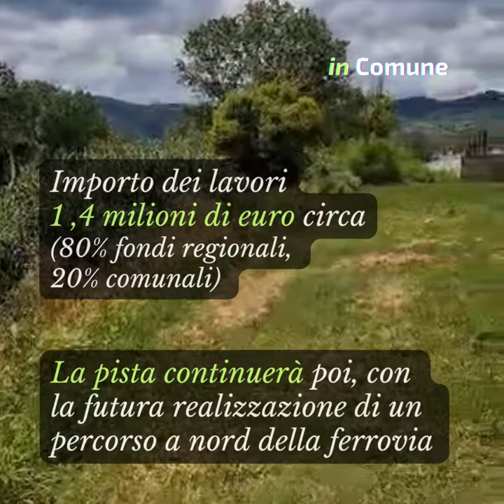Comune di Pontassieve - incomune de 16 giugno 2023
Ciclopista dell’Arno
Sono partiti a Sieci i lavori per la realizzazione del tratto della “Ciclopista dell'Arno e del Sentiero della Bonifica” che attraversa Pontassieve e che si inserisce nel tracciato complessivo, lungo le rive del “fiume d’argento”, dalla sorgente alla foce.

I lavori sono iniziati a Sieci, nel tratto pontassievese, lungo Via Puccini, in direzione Pontassieve. La pista correrà lungo il fiume costeggiando la zona industriale per poi ricongiungersi con gli esistenti e recentemente realizzati  percorsi ciclopedonali di Pontassieve.